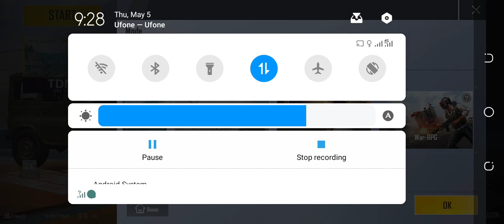network issue bad game play pubg mobile game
network issue bad game play punf mobile game